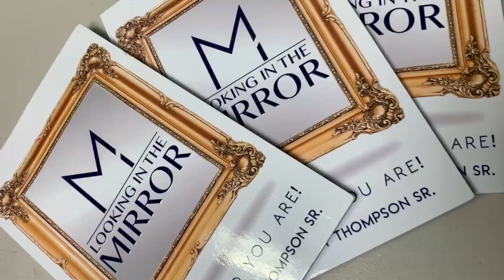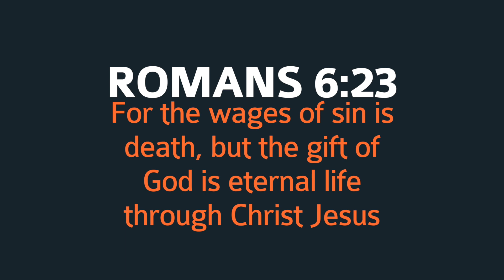GenSalve News Summer 2019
Highlights from our Youth Ministry, GenSalve News for Summer 2019
To learn more about our Youth Ministry, follow @GenSalveRVA on Instagram

Mt. Gilead Full Gospel International Ministries
2501 Mt. Gilead Blvd.